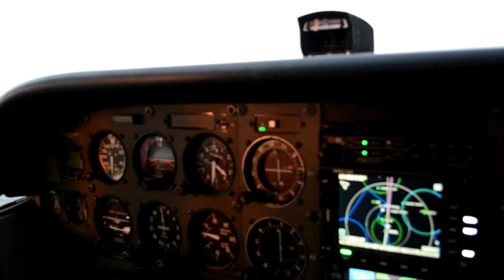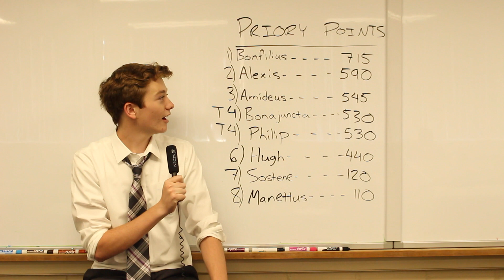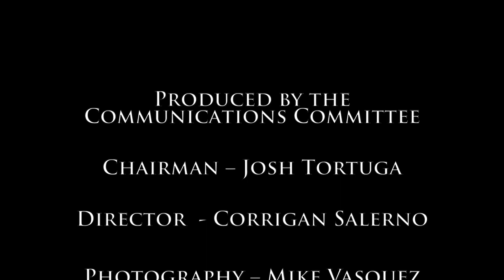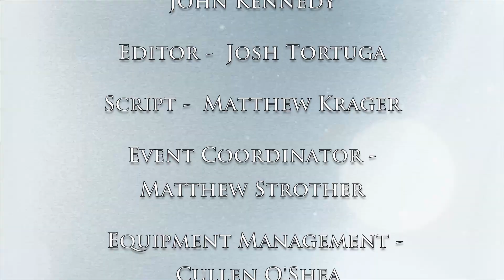Servite TV Episode 5 Season 6